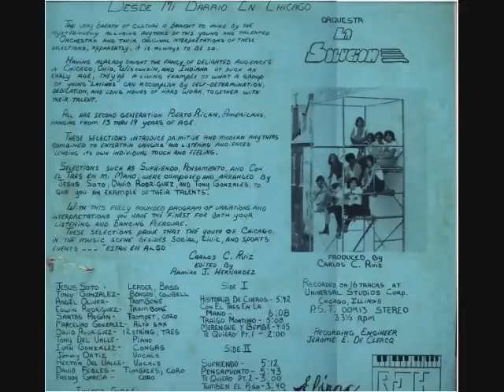orquesta la solucion de chicago historia de cueros